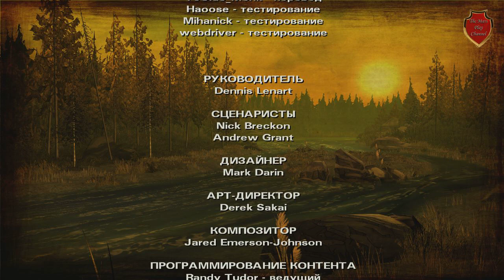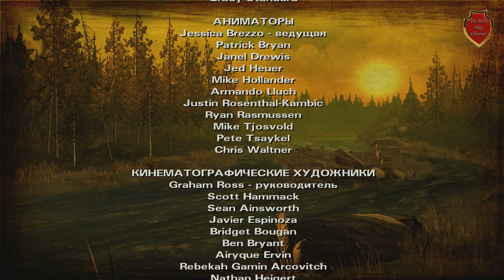The Walking Dead S2E1 #2